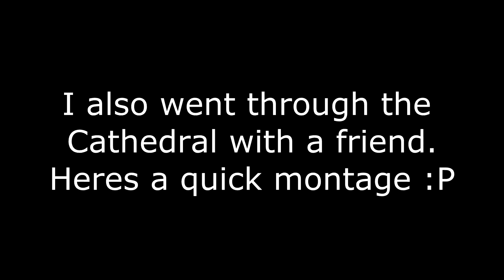Dark Souls III - Deacons of the Deep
Deepcons of the Dea.

Couldn't upload for a long time, cuz finals and shiet